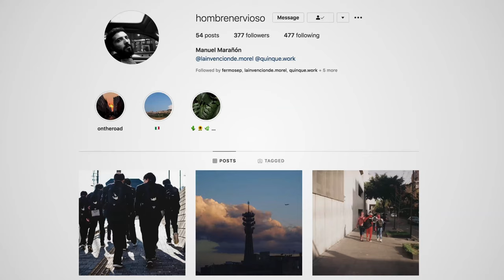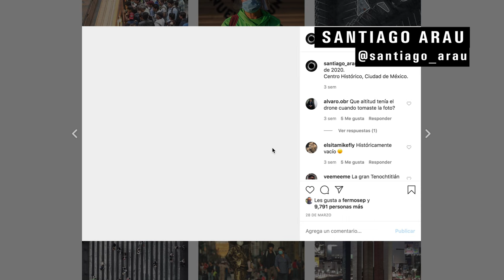Behind The Scenes: Finding Perpetual Motion with Nick Cobby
A film by Nick Cobby showing behind the scenes footage of how he made 'Perpetual Motion'

Nick Cobby:
Making this little behind-the-scenes of 'Perpetual Motion' kept me sane during the first weeks of isolation here in Mexico. I had lots of footage left over from shooting, so it made sense to share it and also to give a bit of background on the video.

This ended up becoming a very personal project, as it coincided with my move out to Mexico City. I really didn't know the city that well and this forced me to search and explore with the help of my good friend Manuel.

It became a really fun project as we would hop on his motorbike and dash off to the next location on my list to try and catch the good weather conditions or the busy traffic.
Shooting with drones in the middle of a busy metropolitan city presented so many new challenges. After we were done shooting, I felt much closer to the city, and so its a project that I will always cherish for that.

Thanks to Max, Manuel, Roberto H, and everyone else who assisted with the making of the video and the documentary.

'Perpetual Motion' is a chapter from 'Yearning for the Infinite', Max Cooper’s most expansive project to date - an audio/visual rendering of our obsession with the unobtainable, commissioned by the Barbican and premiered with a show on 20 September 2019
later released as an album on Mesh.

CREDITS:

Music & Concept:
Max Cooper

Directed:
Nick Cobby

Drone Photographers:
Manuel Marañón

Animators:
Nick Cobby
Andy Lomas
Jessica In
Martin Kryzwinski

Editing:
Nick Cobby